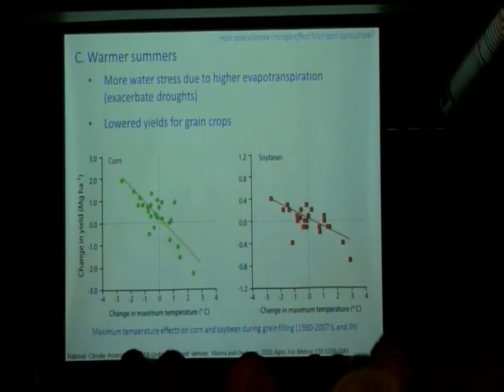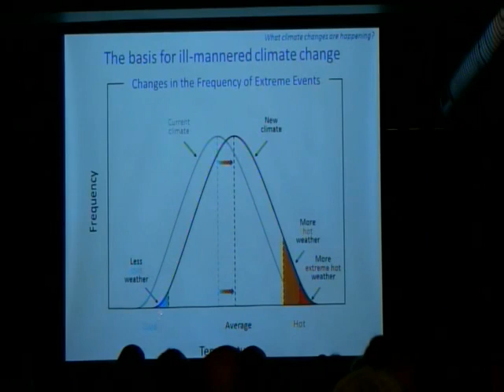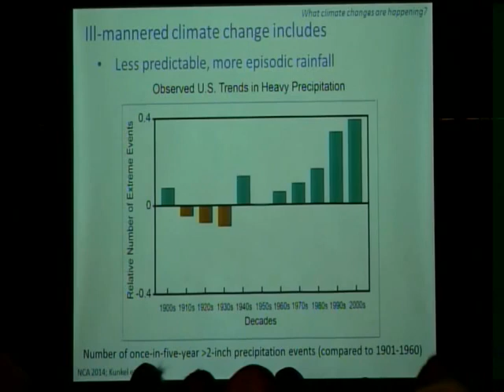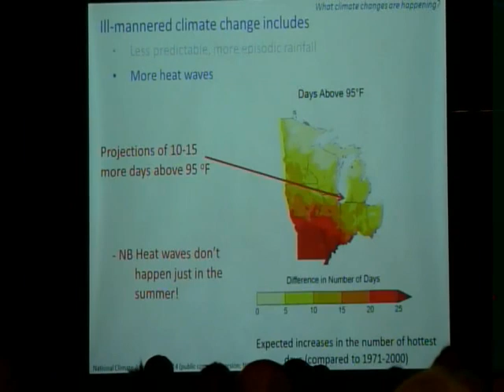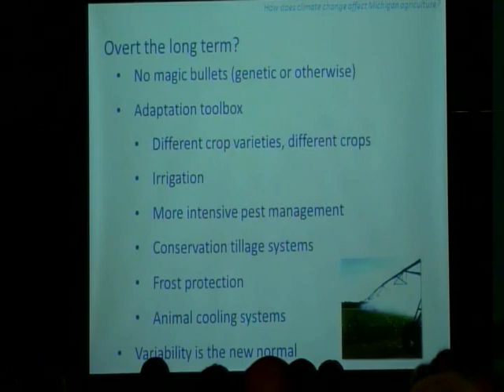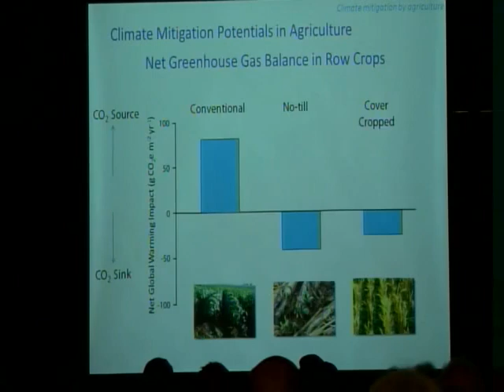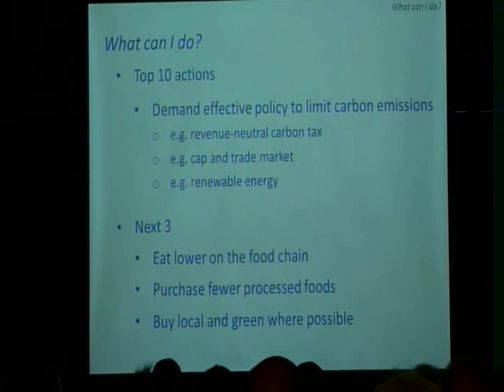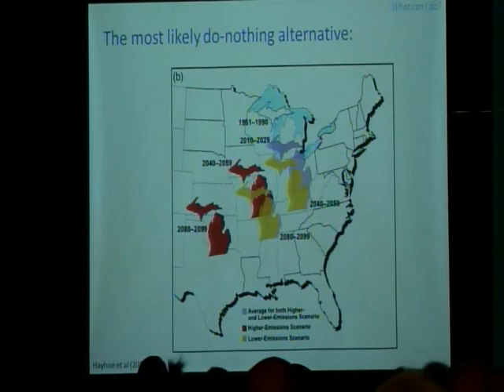Hope for Creation 2014 Lenten series, March 24: Phil Robertson, Part 2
Dr. Phil Robertson is a professor of ecosystem science at MSU's W. K. Kellogg Biological Station, and served as the third speaker in the the four-part Lenten series that led to the formation of Hope for Creation.